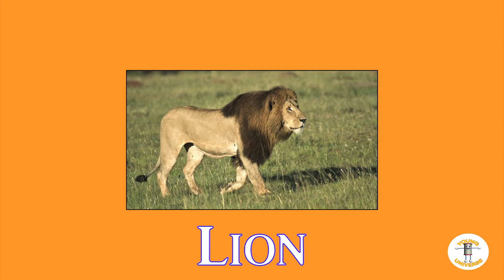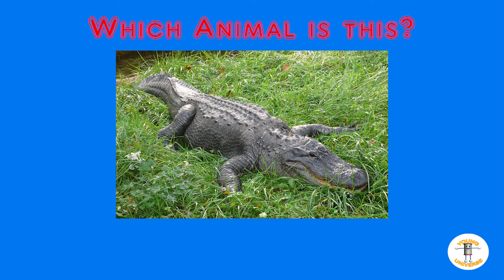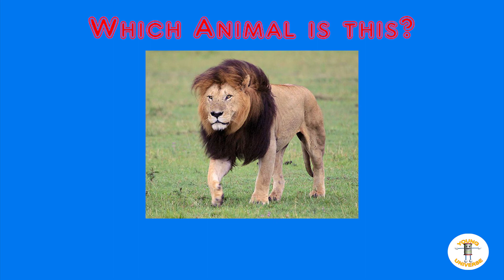Learning Exercises For Kids: Zoo...What Are animals name...Teach Kids Animal name at the Zoo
In this lesson, our young friends will visit the zoo, and learn the animal names in there